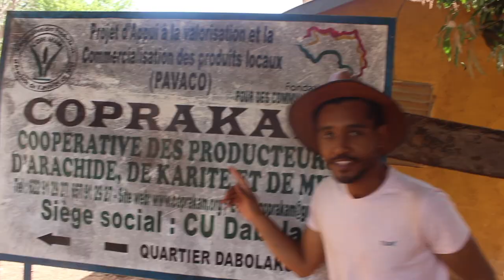Toure in Africa 🇨🇲Cameroon🇸🇳Senegal🇬🇳Guinea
As I was travelling to the continent I decided to meet with African farmers and look for 3 natural ingredients: Cocoa, Baobab and Shea. I also took some time to visit beautiful waterfalls in Cameroon, discover amazing cultural sites in Senegal and meet with inspiring entrepreneurs in Guinea. For example, I interviewed Djenab, the Founder of ZeinaCacao, a company offering natural cocoa.